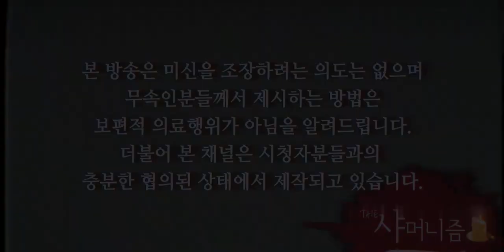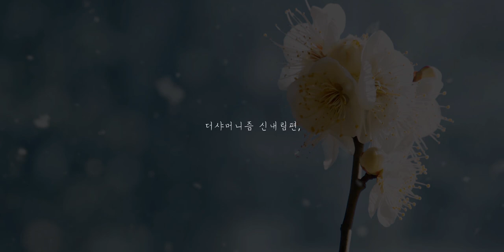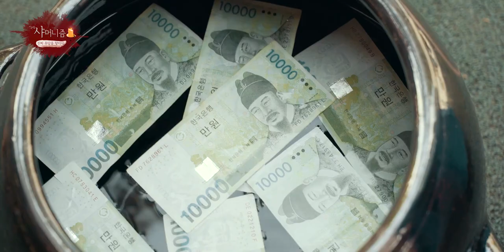3화 (4부작)이제는 진정한 무당의 길로.. 설화애기씨 신내림, [다큐]눈에서 피는 꽃